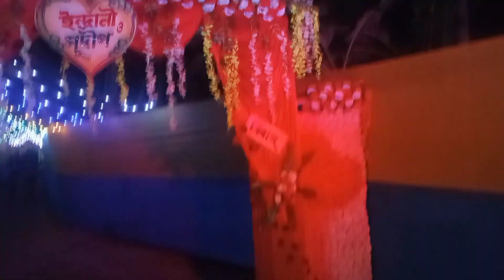Bengali wedding cinematic video 2023 | bengali wedding video new| wedding new video 2022